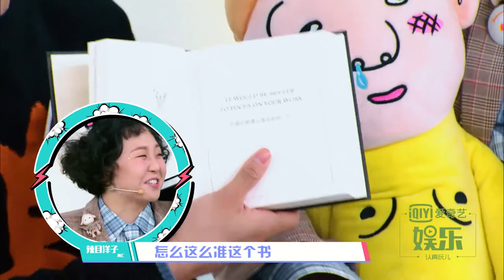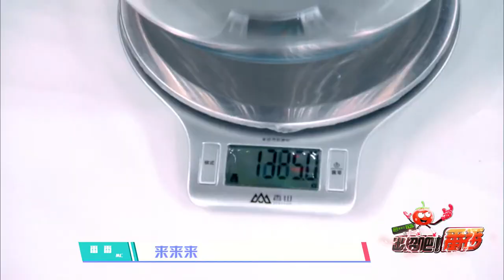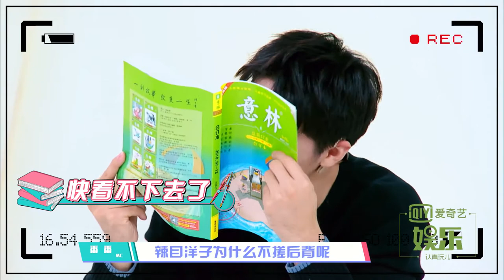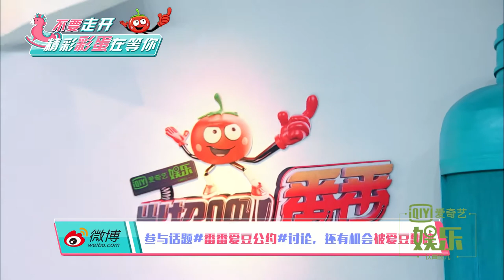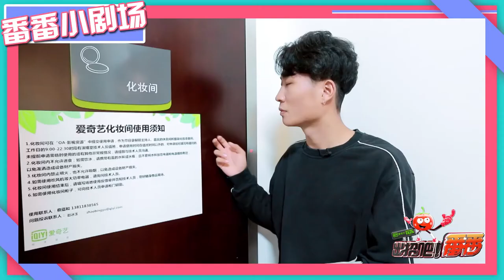[QR] Full HD Hứa Ngụy Châu x Xuất chiêu đi! Phiên Phiên || 《出招吧！番番》许魏洲吃吐含泪罢录？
QR] Hứa Ngụy Châu x Xuất chiêu đi! Phiên Phiên || 《出招吧！番番》许魏洲吃吐含泪罢录？